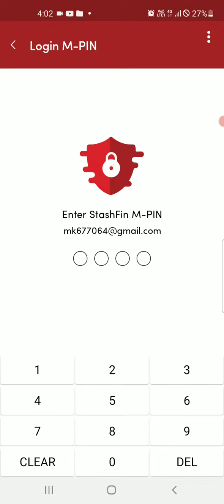satifin लोन कैसे ले! satifin card कैसे आर्डर करें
satifin se loan kase le